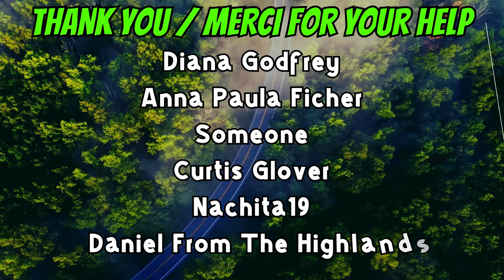06-18-24 | ATV Ride To Cloyne Ontario, Rest Stop At Canonto Lake | Part-3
Took a rest stop at Canonto Lake, really hot out, checked out the dam and boat launch.